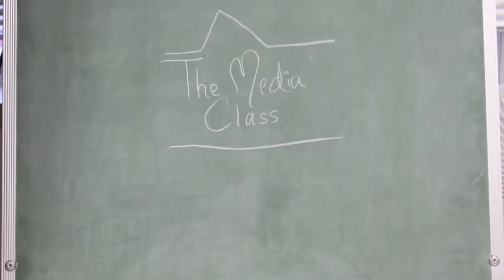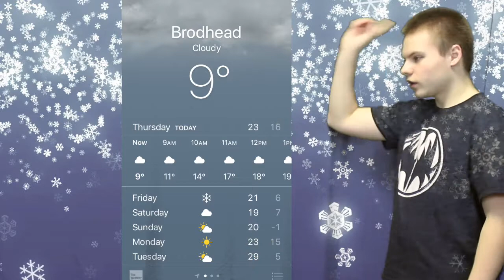2 8 18